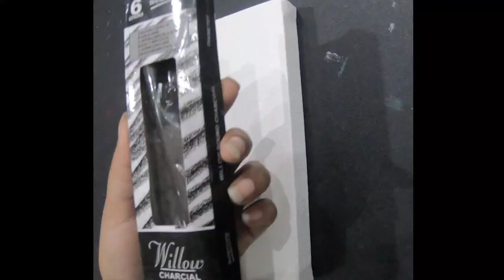Oil Painting Time Lapse | Beach Painting | kanchan's Art Diary